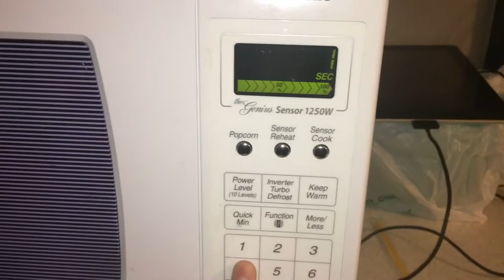My School Night Routine|| Frida Sofia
What is up my beautiful people! In today's video, I show you my night routine! Everything I do from the time I get home from school to the moment I crawl into bed. I really hope you enjoy it!

besosssssss xo